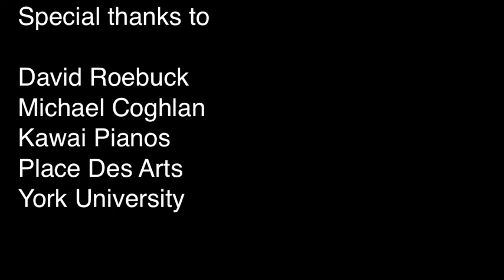The Voice Lesson Louis and Christina Quilico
Louis Quilico was a leading baritone at the Metropolitan Opera for over 25 years. He sang in almost all of the opera houses in the world. His wife is a renowned concert pianist who has recorded over 50 CDs and performed over 45 piano concertos with symphony orchestras. This video has been remastered and made into a one hour teaching Master Class. Learn great tips on how to sing. To know more about these artists go to their websites
Louis Quilico’s sudden death on July 15, 2000 in Toronto, Canada marked the end of an exceptional career. He had performed major baritone roles in many ofthe world’s great opera houses, including Covent Garden, the Paris Opera, Bolshoi and the Vienna Staatsoper. Nearly 300 appearances alone took place over 25 years at the Metropolitan Opera, where he performed with tenors Luciano Pavarotti, Placido Domingo, Jon Vickers and José Carreras, and sopranos Joan Sutherland, Renata Tebaldi, Renata Scotto and Beverly Sills, among others; and such leading conductors as James Levine, Zubin Mehta, Richard Bonynge and Claudio Abbado. After his retirement from the Metropolitan Opera, Quilico continued to perform and record, most often with his wife, concert pianist Christina Petrowska Quilico. The couple toured extensively together in duo recitals recorded four CDs, including Mr. Rigoletto: My Life in Music on Analekta, two books and a teaching video.
Quilico was one of the leading baritones of his generation. But it was his defining portrayal of Verdi’s hunchbacked jester that won him international acclaim and the sobriquet “Mr. Rigoletto”. He sang the role more than 500 times, the last being at the National Arts Centre in Ottawa in September 1994.
The rich quality of his robust voice was a testament to his own personally devised vocal techniques, which he generously shared with a new generation of singers and recorded in Mr. Rigoletto: In Conversation with Louis Quilico (Captus Press, 1996,1998), written with Quilico’s wife, Christina Petrowska Quilico.